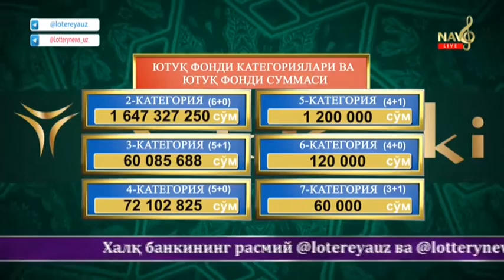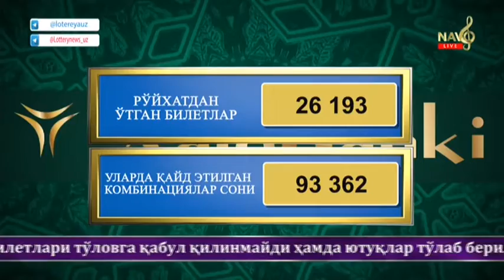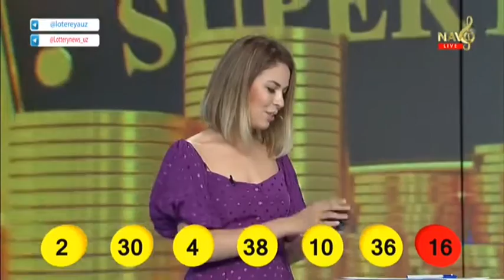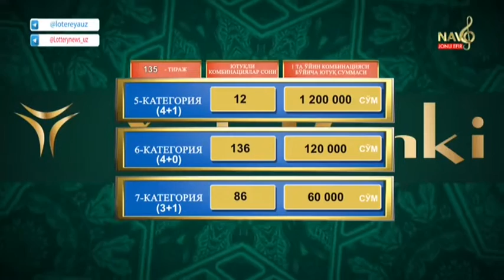Super lotto | 135-тираж учун «Superyutuq» 4 млрд 265 млн сўм [24.05.2021]